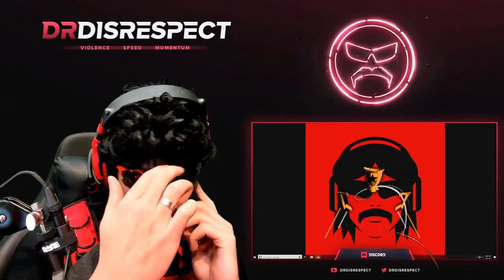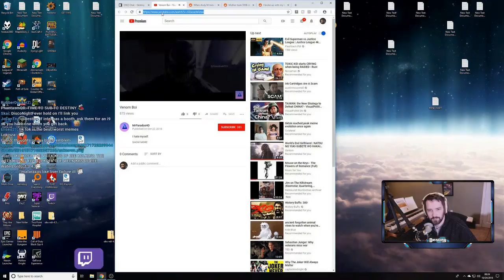WTF Call Of Duty: Black Ops 4 Highlights: Chubby Cheek Twitch Con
Every day, Gloomshot automatically:
- And compiles these highlight vids into convenient playlists for maximum FPS viewing entertainment!

This process is done automatically, but I make updates to the curation code every day. Help me progress it by commenting about what streams you enjoyed / didn't enjoy.

NOTE: If you are a fps content creator and don't want your videos to be promoted here, just send me a message (email is best) and I'll edit the algorithm to blacklist your stream.

=== CALL OF DUTY: BLACK OPS 4 HIGHLIGHT CLIP SOURCES ===

Gloomshot is a highlight curation bot, NOT a highlight creation bot -- none of these Call Of Duty: Black Ops 4 clips are mine.

Content creators are the lifeblood of the FPS community, so if this video introduced you to a streamer you like, make sure to support them by viewing their channel and SUBSCRIBING so you can see the action live at the source.

Source streams for today's highlight video:

[00:00] Fps_Call Of Duty: Black Ops 4 Highlight #1: "Pog"
OG streamer: shroud (highlight clipped by: codsane)

[00:19] Fps_Call Of Duty: Black Ops 4 Highlight #2: "Chubby Cheek Twitch Con"
OG streamer: drdisrespectlive (highlight clipped by: varnts)

[01:04] Fps_Call Of Duty: Black Ops 4 Highlight #3: "toxic sum"
OG streamer: summit1g (highlight clipped by: cornrow_kenny)

[01:14] Fps_Call Of Duty: Black Ops 4 Highlight #4: "Scump Just Ended His Career"
OG streamer: scump (highlight clipped by: rizing_games)

[01:41] Fps_Call Of Duty: Black Ops 4 Highlight #5: "Best Twitch Roast of 2018?"
OG streamer: summit1g (highlight clipped by: thespongeyfrog)

[02:17] Fps_Call Of Duty: Black Ops 4 Highlight #6: "Zooma slowing turning into Clayster"
OG streamer: zoomaa (highlight clipped by: danieltheboi)

[02:28] Fps_Call Of Duty: Black Ops 4 Highlight #7: "J9 KILLED DRLUPO"
OG streamer: shroud (highlight clipped by: naturegoddess)

[02:57] Fps_Call Of Duty: Black Ops 4 Highlight #8: "audio problems? nbd"
OG streamer: couragejd (highlight clipped by: actuallycasey)

[03:32] Fps_Call Of Duty: Black Ops 4 Highlight #9: "team work"
OG streamer: drdisrespectlive (highlight clipped by: kanobu_ru)

[03:58] Fps_Call Of Duty: Black Ops 4 Highlight #10: "blackops speedrun"
OG streamer: imaqtpie (highlight clipped by: loltyph)

[04:57] Fps_Call Of Duty: Black Ops 4 Highlight #11: "Karma clutch/CouRage win Doritos Bowl Heat 3"
OG streamer: twitchconesportsstage (highlight clipped by: jbinkk)

[05:55] Fps_Call Of Duty: Black Ops 4 Highlight #12: "next level vape"
OG streamer: vinesauce (highlight clipped by: akraxial)

[06:35] Fps_Call Of Duty: Black Ops 4 Highlight #13: "Such class"
OG streamer: callofduty (highlight clipped by: tihe)

[07:04] Fps_Call Of Duty: Black Ops 4 Highlight #14: "ZooMaa reveals plans after competing"
OG streamer: zoomaa (highlight clipped by: dexertomike)

[07:33] Fps_Call Of Duty: Black Ops 4 Highlight #15: "Shroud win Doritos Bowl Heat 3"

[08:31] Fps_Call Of Duty: Black Ops 4 Highlight #16: "venom "
OG streamer: destiny (highlight clipped by: omnibones)

[08:44] Fps_Call Of Duty: Black Ops 4 Highlight #17: "ANOTHER"

[09:13] Fps_Call Of D